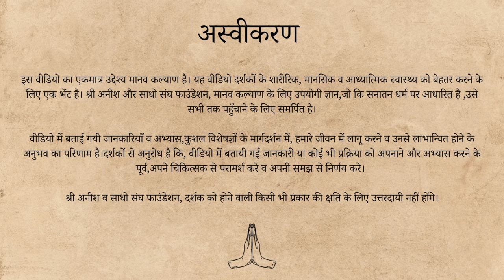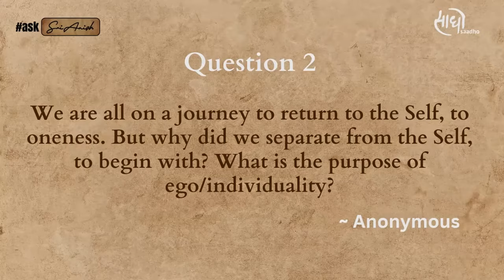15 minute में पूरा आध्यात्म | 'Ego' ka purpose kya hai? | Satsang with Sri Anish | Saadho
*अहंकार का उद्देश्य क्या है?*
*क्या हम स्वयं से, परमात्मा से दूर निकल आये हैं?*
*स्वयं तक वापिस कैसे पहुँचे?*

*What is the purpose of Ego?*
*Have we got separated from the Self?*
*How do we go back to Self?*